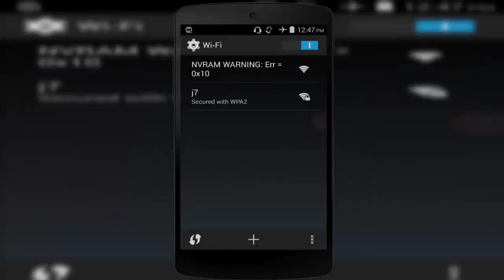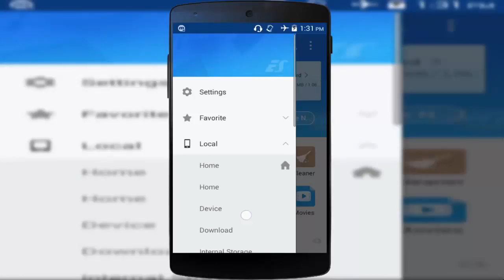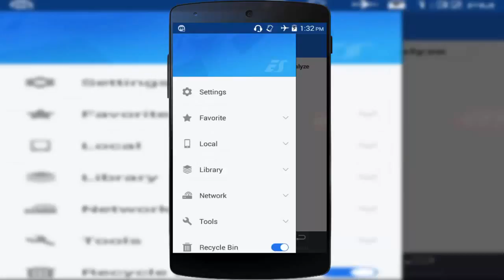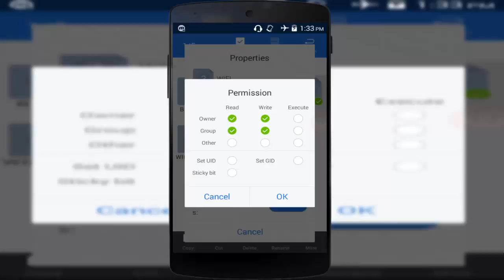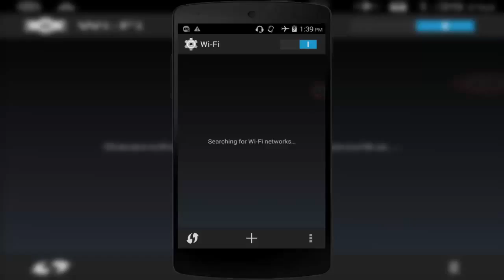how to fix nvram warning err=0x10 permanently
hello friends today in this video i m going to show you how to fix
nvram warning err = 0x10 VERY EASILY.

Just follow my steps in the video and you will able to fix this error.

DOWNLOAD WIFI NVRAM FIX FILES-

OPEN ESFILE EXPLORER-TURN ON ROOT EXPLORER-

GOTO DEVICE THEN

GO TO DATA-NVRAM-APCFG-APRDEB-PAST FILES HERE

-OVERWRITE-

1.SELECT WIFI CUSTOM FILE-PROPERTIES-
  CHANGE PERMISSIONS

 -UNTICK EXECUTE AND OTHERS

 AND

 TICK OWNER READ AND WRITE

 AND

 TICK GROUP READ AND WRITE

2.SELECT WIFI FILE-PROPERTIES-

  CHANGE PERMISSIONS

 AND

 AND

 OR

 OR

 to get more new videos✔

 Thnku✔

music from :

My Recommended Products & Gears For YouTubers